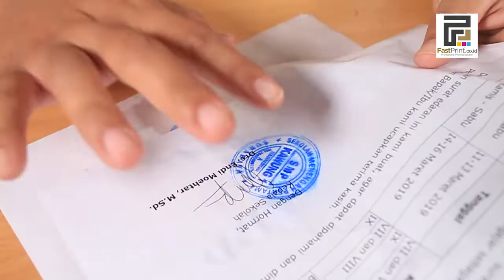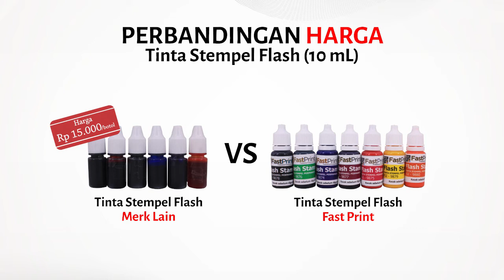Tinta Stempel Flash WATERPROOF Murah Untuk Dokumen, Nota, Kwitansi Dan Usaha Jasa Stempel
Tinta stempel flash ANTI LUNTUR ada disini!!
Bagaimana jadinya jika stempel pada surat atau dokumen Anda luntur saat tidak sengaja terkena cipratan air?
Tentu itu adalah sesuatu yang sangat merugikan!
Coba sekarang cek tinta stempel Anda, luntur tidak?

00:00 Intro
00:13 Pengenalan Fast Print Stempel Flash
00:35 Perbandingan kepekatan warna (Fast Print VS Merk Lain)
01:17 Perbandingan kemampuan ANTI LUNTUR (Fast Print VS Merk Lain)
02:28 Perbandingan harga (Fast Print VS Merk Lain)
02:53 Pesan produk Fast Print Stempel Flash melalui Website
03:16 Pesan produk Fast Print Stempel Flash melalui Toko Offline & WA

Stempel adalah salah satu perlengkapan pendukung dalam pekerjaan Anda. Apapun pekerjaannya, pastinya akan berhubungan dengan stempel. Apalagi jika Anda yang pekerjaanya berhubungan dengan surat - menyurat. Cetak dokumen dan stempel perusahaan adalah kawan sehari - hari Anda!

Fast Print memiliki tinta stempel flash dengan berbagai varian warna yaitu : merah, ungu, biru, hitam, jingga, kuning, hijau. Kemasan Fast Print Tinta Stempel Flash beragam mulai dari 5 ml, 10 ml, 70 ml, 135 ml, 1.000 ml.

3 Keunggulan Jika Anda menggunakan Fast Print Tinta Stempel Flash :
1. Terbuat dari bahan berkualitas
2. Anti luntur meskipun terkena air
3. Menggunakan botol tetes sehingga mudah pengaplikasian tinta ke permukaan stempel

Di video kali ini Fast Print akan membeberkan fakta perbedaan dari 2 tinta stempel yang berbeda!!
Yaitu Fast Print Tinta Stempel Flash VS Tinta Stempel Flash merk lain
Point - point yang akan kami bandingkan ada 2 :
1. Kepekatan warna
2. Ketahanan terhadap air (Anti Luntur)
Hasilnya? Sudah bisa ditebak dong…

Dengan menggunakan Fast Print Tinta Stempel Flash, Anda tidak perlu khawatir stempel perusahaan Anda akan luntur.
Jadi, masih mau menggunakan tinta stempel yang belum jelas kualitasnya?